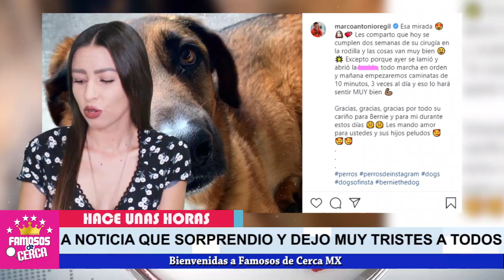🎚️🖤 ¡ 𝗥𝗢𝗠𝗣𝗘 𝗘𝗡 𝗟𝗟𝗔𝗡𝗧𝗢 ! Marco Antonio Regil ¡ 𝗧𝗥𝗜𝗦𝗧𝗘 𝗡𝗢𝗧𝗜𝗖𝗜𝗔 ! 🎚️🖤 No se lo esperaba 😭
Este querido conductor mexicano esta pasando por uno de los momentos mas tristes de su vida. Aqui te cuento porque.

 BIENVENIDOS!!!
suelta la sopa
televisa
exclusivas
venga la alegria
tv azteca
polemica
chismes
Entertainment
farandula mexico